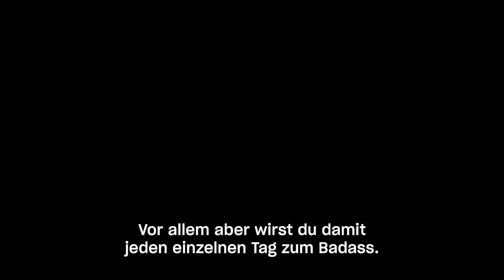A-Fest 2023 Recap | Cartagena, Kolumbien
Cartagena. Vielen Dank an alle, die teilgenommen haben. Wir sehen uns alle im Juli zu unserem nächsten großen Mindvalley-Event in Tallinn bei Mindvalley U. 🎊🙏

Über das A-Fest

A-Fest ist eine Veranstaltung, die von Vishen Lakhiani entwickelt wurde, um erstaunliche Menschen aus der ganzen Welt zusammenzubringen, um sich zu verbinden, zu wachsen und voneinander und von den besten Lehrern der Welt zu lernen.

Es findet an paradiesischen 5-Sterne-Standorten auf der ganzen Welt statt. Diese Veranstaltungen bringen eine außergewöhnliche Gemeinschaft von Change Agents und Visionären zusammen, die von epischen Ideen angetrieben werden, um die Welt zu beeinflussen: Unternehmer, Experten, Künstler, Führungskräfte, Innovatoren, Visionäre und mehr.

Das A-Fest ist wie ein Schritt in eine andere Realität voller Wunder und Magie. Da sich das A-Fest am besten in Bildern und nicht in Worten ausdrücken lässt, geben wir Ihnen mit diesem Video einen kleinen Einblick in das, was wir erlebt haben.

Möchten Sie an einer Mindvalley-Veranstaltung teilnehmen? Verpassen Sie nicht die Mindvalley University im Juli in Tallinn, Estland